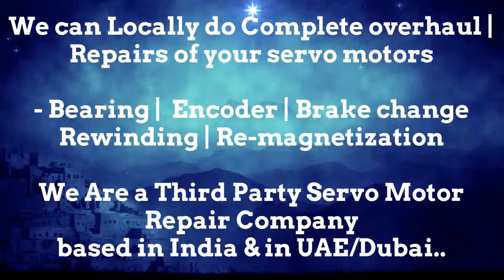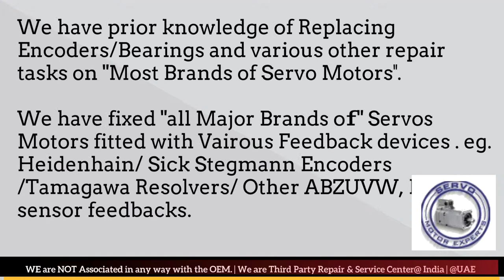Phase Motion India Servo Motor Heidenhain Sick Encoder Align Resolver Angle Adjust Karnataka